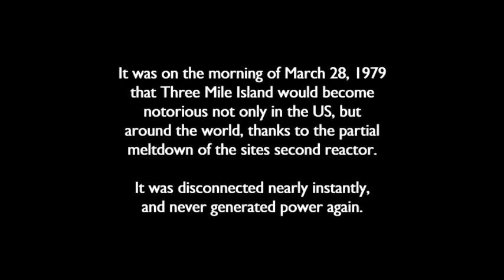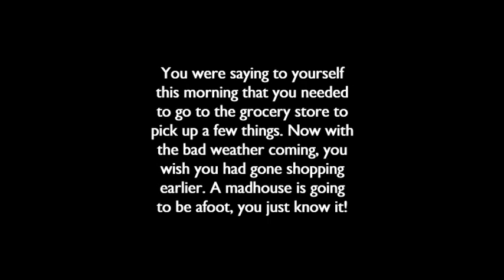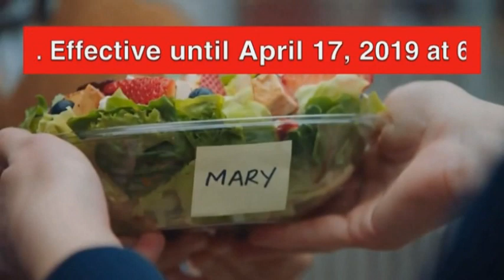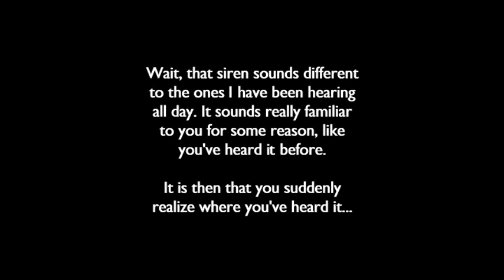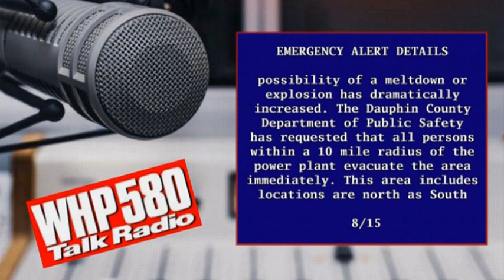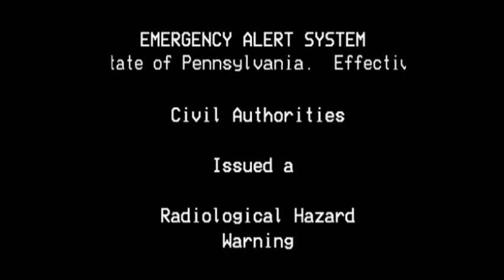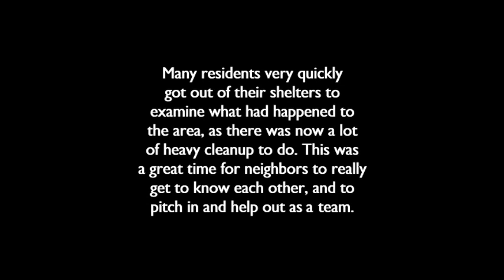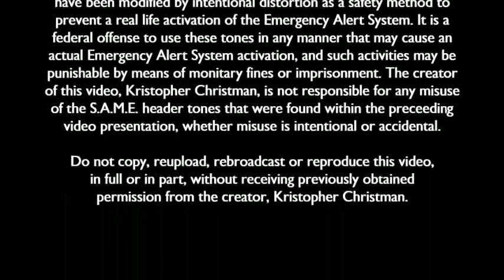KC Presents - EAS Scenario #7: Three Mile Island - An Alternate Finale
Welcome to the latest installment of my EAS Scenario Series, "Three Mile Island: An Alternate Finale". It's been over a year since my last video, which ended up being for a very crazy time period. Aside from dealing with pandemic occurrences, a family member getting surgery, and myself taking control of my mental health, trying to remain positive in recent months has been difficult. I'm happy to report that everything is going very nicely, and I hope to make it a lot sooner before my next installment.

Two popular scenarios in the EAS fan base include telling the story of severe weather, and another includes anything involving a nuclear disaster. There have others in the community that have found various ways of combining these two unique situations and making them into amazing stories. Living in NJ where nuclear power plants are plenty, I had flashbacks of my childhood where we would have nuclear drills in elementary school. During the 80s and the early 90s, these drills were done mostly because we lived close to a military base, and The Cold War was still going on. After the fall of the USSR, my area kept these drills going since there was a nuclear power plant nearby. School districts believed having the skills to potentially survive an accident or attack were still valid to have.

One of the most well known nuclear power plants in the United States is the famous Three Mile Island Nuclear Generating Station in Pennsylvania. (Famous thanks to the disaster that happened back in March of 1979.) While the plant was valid and licensed for operation until the end of the 2030s, the plant was officially shut down in September of 2019. Exelon claims the shut down was due to it no longer being profitable. It got me wondering what would happen if a natural disaster had interfered with the proper closing of the plant. Of course similar stories have been done in the community in regards to a Three Mile Island explosion, with some fine folks even re-creating the original disaster. So while this story may not be original, it is at least my own take on it.

I tried to make the opening news story a little more accurate when it comes to what you would see on a television. I also included clips that were personally taken in various forms, to give other unique views of the area as the events of the story unfold. There's even a brief look at myself thanks to security camera footage! (Let's just say that browsing back through your camera tapes can show some interesting things and trigger ideas!)

Unfortunately, one of the issues for my delays was lack of a computer as my old one bit the dust near the end of the last production. (Take a tip: Back up your work and do it often!) While I have a new computer to work with, it's being very picky with certain things. For instance, it seems that the final outcome ended up being not nearly as clear as when I was looking at it on the computer. That's going to be something that I need to look into. (Also, let's play a game of find the typo! You won't win anything but you'll prove that you are a better speller than I am. Awesome!)

This project contains actual Specific Area Message Encoder (S.A.M.E.) headers and footers that are used to engage actual Emergency Alert System activations. As a method of preventing an accidental or intentional real life activation, multiple tones are played at the same time as a method of distortion. While this process may not prevent an actual activation of EAS equipment, note that using this video to enable a real activation is punishable by fines or imprisonment. Do not play this video in full or in part on any radio or television stations equipped with EAS transmitters. The creator of this video is not responsible for any actual activations that occur by playing this presentation over the air. I have no problem if you want to use a part of the video for a project of your own, but please get in touch with me beforehand so we can discuss it further.

I am happy to learn of all of the new subscribers to the channel. I know many of you all have been waiting patiently for a new story to be uploaded, and I hope it was worth the wait. I must admit that even though I made some attempts to try new things, I don't really feel like this could be my all time best work, but I'd love to know what you think about it. I love hearing from you and reading your comments! These videos are a labor of love and I am happy to see that people are enjoying them. Keep those constructive comments coming.I am already working on two other stories, one smaller situation to be uploaded by the summer, and another larger scenario that I hope to have done by Halloween. If you liked this video, be sure to smash that like button, and if you are not a subscriber to the channel, feel free to show your support in that way as well. Have a great day, be safe, and be good to one another!